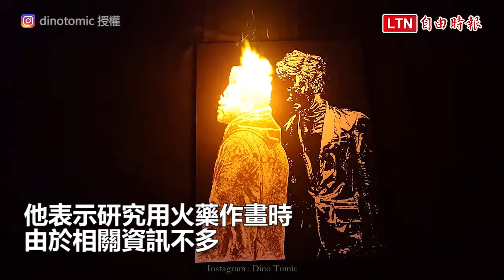物理上很「上火」的畫作 隱形墨水和火藥都能用來作畫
魔鬼終結者的畫作被火焰掃過，竟露出重疊在底下的阿諾史瓦辛格畫像，這仿佛變魔術般的作品，由挪威藝術家Dino Tomic所創作。圖案之所以會消失，是因為他用了隱形墨水，這種墨水受熱後會暫時隱形，他巧妙地利用墨水的特性，繪製了數張完美重疊的畫像，若不是Dino Tomic實際拍攝影片示範，實在很難讓人猜到底下原來藏著另一張圖。
除了「隱形墨水畫」，Dino Tomic更為知名的作品還有火藥畫作，他先用火藥粉末在木板上排列出圖案，接著將其點燃，讓熊熊火焰把圖案烙印在木板上；除了讓作品燃燒，他還曾把夜光沙與火藥結合，當火藥燃燒完後，只剩夜光沙在黑暗中發出光芒，成功結合火藥和夜光沙兩種媒材的特性。